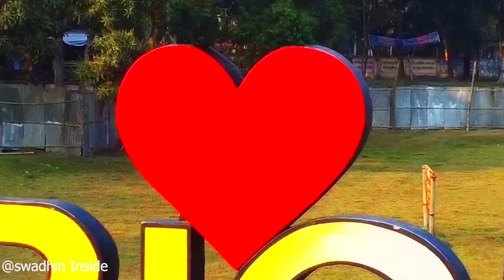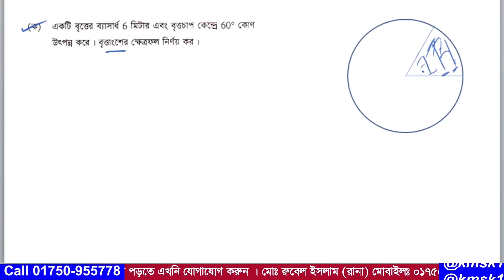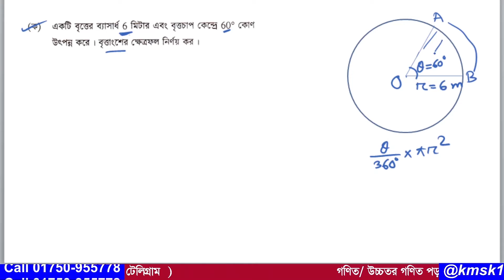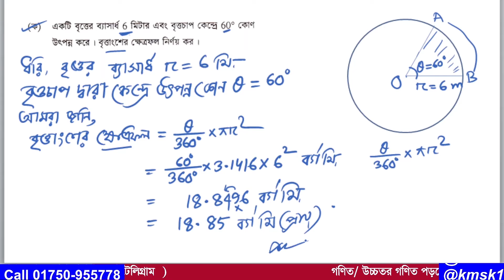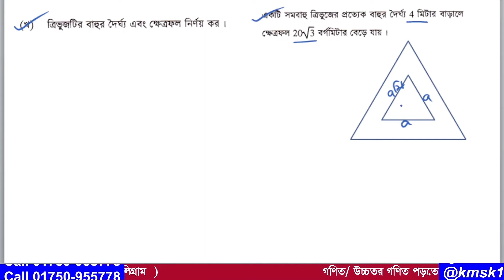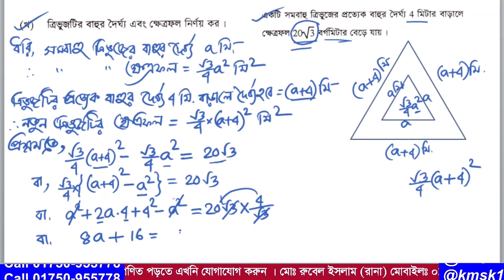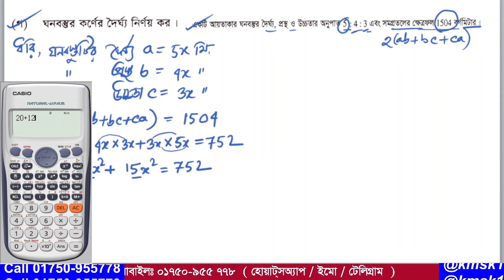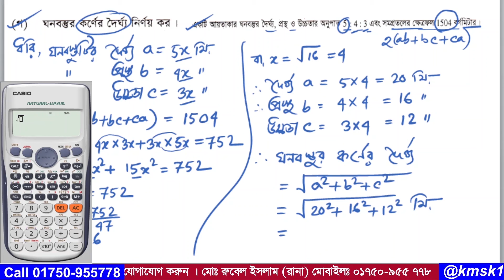প্রশ্ন নং-09 । এসএসসি 2022 । ময়মনসিংহ বোর্ড । অধ্যায়-16 ( পরিমিতি ) নবম ও দশম গণিত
আমাদের এই ভিডিওটিতে  2022 সালের এসএসসি গণিত পরীক্ষায় ময়মনসিংহ  বোর্ডে  09  নাম্বারে  যে সৃজনশীল প্রশ্ন আসছে তা সহজ পদ্ধতিতে সমাধান করা হয়েছে । উক্ত সৃজনশীল প্রশ্নটি নবম দশম শ্রেণির অধ্যায়-16 ( পরিমিতি ) থেকে দেওয়া হয়েছিল । আশা করি ভিডিওটি শিক্ষার্থীদের উপকারে আসবে ।আর ভিডিওতে  যেকোনো অনাকাঙ্খিত ভুলের জন্য  আমি আন্তরিকভাবে দুঃখিত এবং ক্ষমা প্রার্থী । সকলের জন্য দোয়া ও ভালবাসা রইল আর আমার জন্য সকলের কাছে বিনীতভাবে দোয়ার দরখাস্ত রইল ।